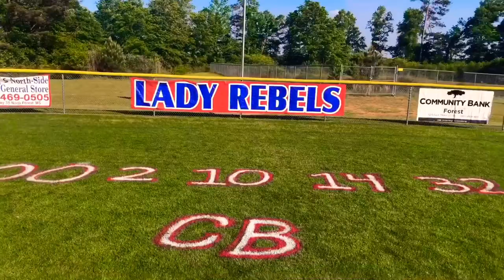Lady Rebels Softball Highlights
Lady Rebels take down the Leake County Gators in a double header. -No Rights to This Music-